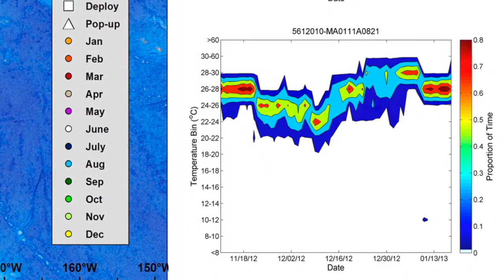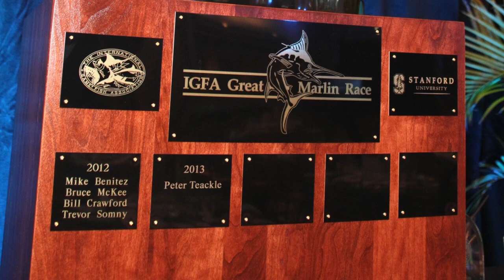IGFA Great Marlin Race Awards for 2012-2013: 2014 IGFA Int'l Auction & Banquet